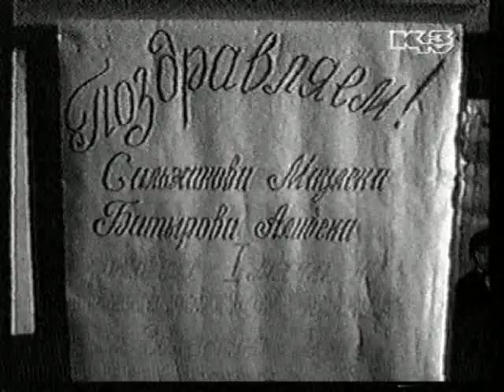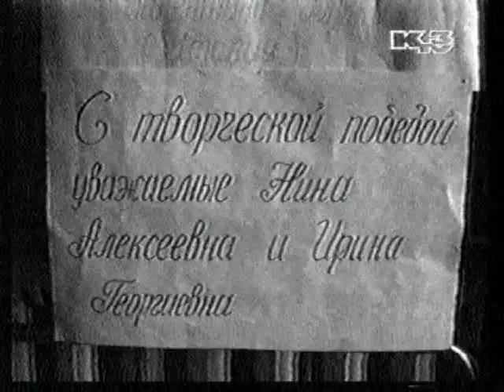Irina Bossina, Alibek Batyrov, Maulen Salzhanov -TVinterview 1998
Irina Bossina, Alibek Batyrov,  Maulen Salzhanov -TV interview
Karaganda Kazakhstan 1998